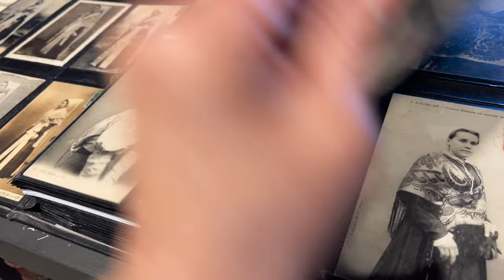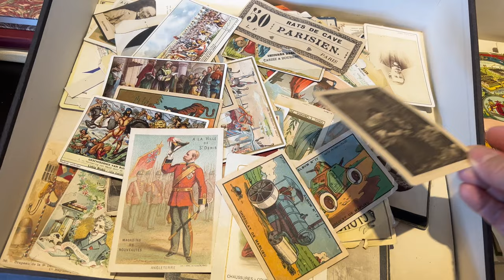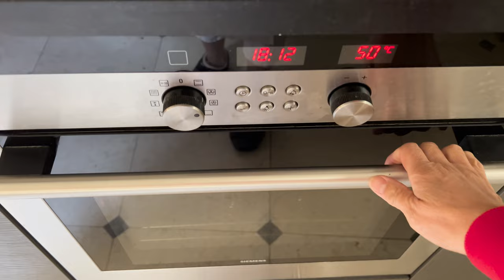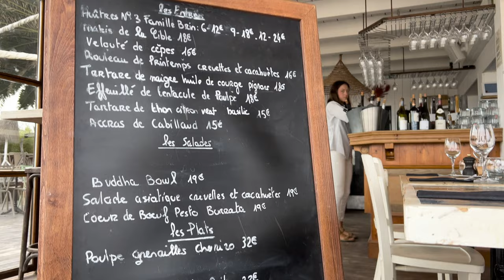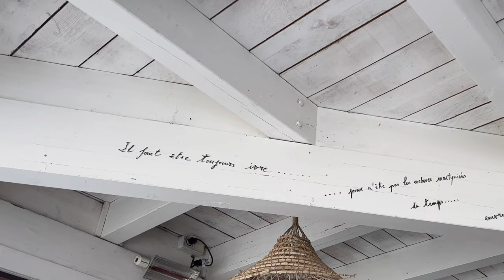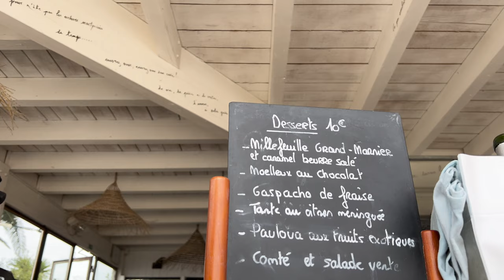【フランスの島暮らし ] フランスの食事 /南フランスの家庭料理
フランスの小さな島での生活が始まりました。この島はフランス人に人気のバカンス先ですが、とてものんびりした場所です。自転車に乗って島を移動しながら、私のお気に入りのお店を紹介します。

今日の料理はイギリスさんが作るヨーグルトとマルシェで買った野菜で作る南フランスの家庭料理ラタトーユ/ラタトゥイユ の作り方を紹介します

自転車に乗って一緒に旅をしている気分で楽しんでいただけると嬉しいです。

コメント、とても励みになります。　お待ちしております！！

視聴者の皆さんの毎日も料理で楽しくなりますように。
毎週Vlogを上げていきます。

イギリス旅行　ロンドンから車で行ける距離でイギリスの美しい街を歩く旅　グルメ、イギリス観光地　England walking and eating  trip

最高の天然酵母パンの作り方研究・サワードウブレット、天然酵母パンを焼く方法を研究しています　失敗例、成功例、全て動画で記録しています。Sourdough geek

INFORMATION

一ヶ月無料になるリンクでです。ご利用ください。

私のアンティークのお店　ロンドンからお届けしています。